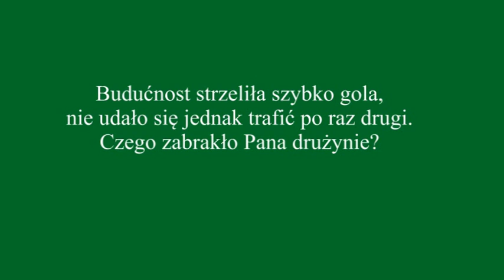Konfrencja prasowa po meczu Śląsk - Budućnost (Radislav Dragićević)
Konfrencja prasowa po meczu Śląsk - Budućnost z udziałem Radislava Dragićevicia 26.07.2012